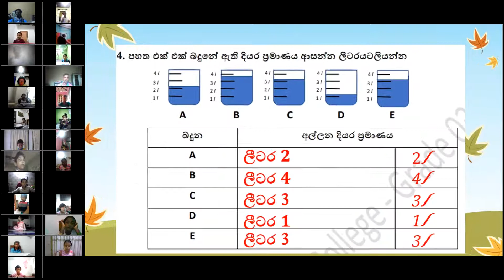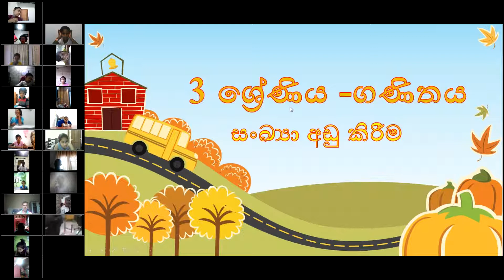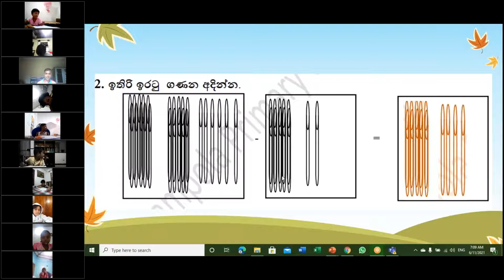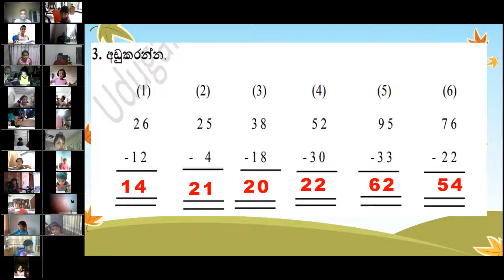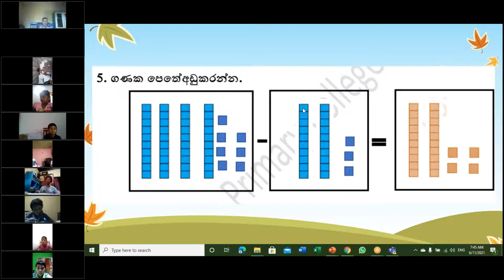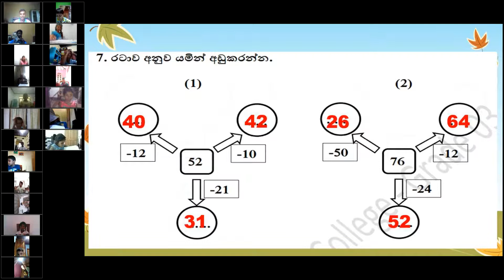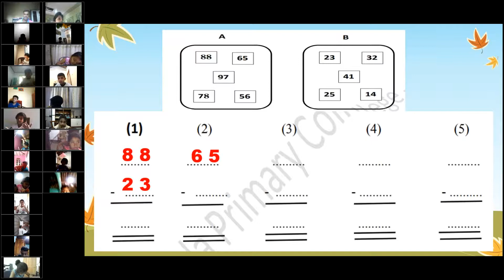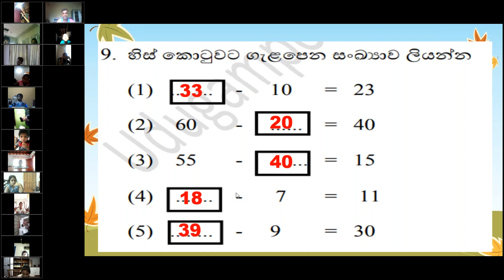Grade 03 - Maths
සංඛ්‍යා අඩුකිරීම